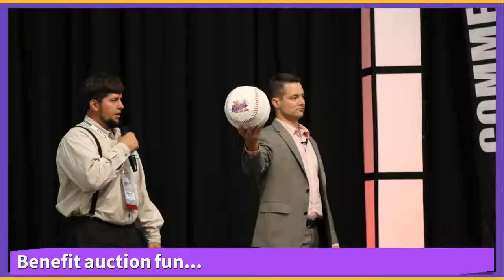GRAND SLAM 2017 - SmarterRoofer LIVE Photo Highlights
GRAND SLAM 2017 - SmarterRoofer™ Annual Roofing Seminar is a Pathfinders-only event for new, experienced and prospective Commercial Roofing contractors from across the United States.

to drill and repair water wells in poverty-stricken regions.

Event sponsors included Trail Sprayer (Gold), S.C. Miller Agency (Silver), and Haines Printing (Bronze).

Presenters included Coach Micheal Burt, Beau McCoy, Rod Livesay, Elias Raber, and others. Master of Ceremonies was Matt Raber.